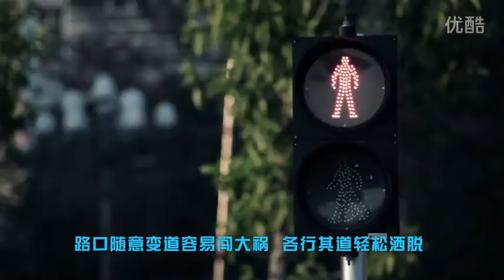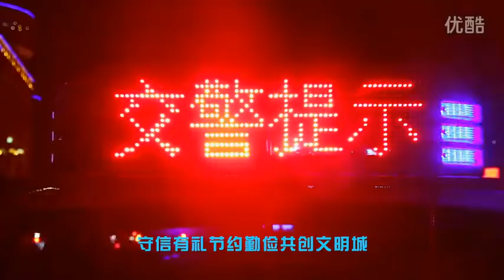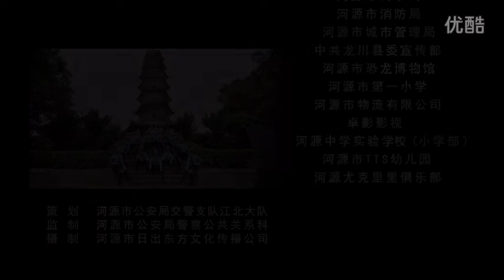河源交警版《小苹果》 "Little Apple" Heyuan Traffic Police Version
Little Apple (小苹果) is one of the most popular Chinese songs from 2014. Due to its popularity hundreds of different groups across China made their own versions, some with their own lyrics. This version is by the Traffic Police of Heyuan city in Guangdong Province.